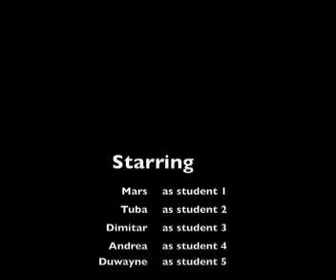Ivy Tech MSc Technology Entrepreneurship Advert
An Advertisement for UCL MSc Technology Entrepreneurship course